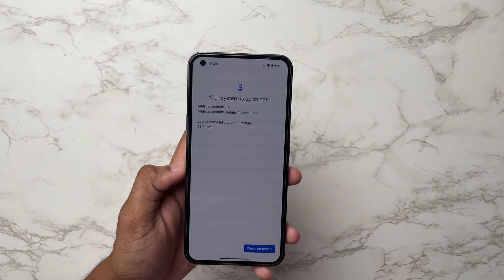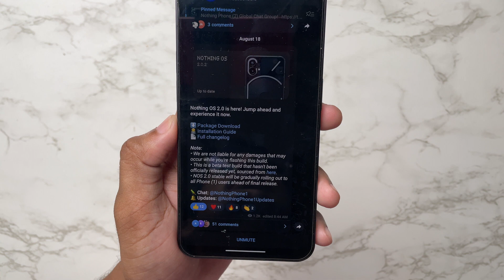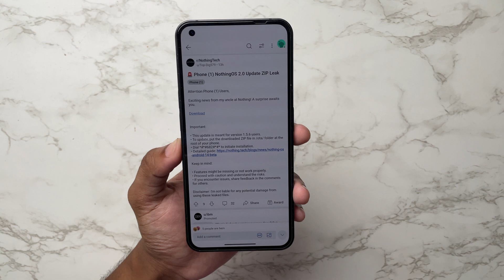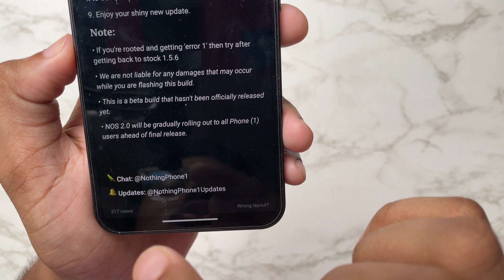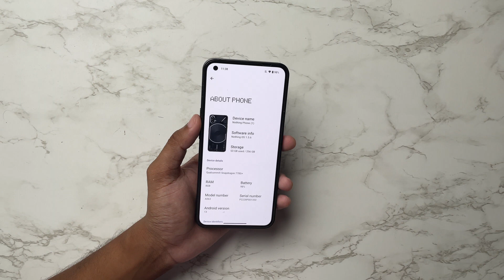Nothing OS 2.0 for Nothing Phone 1 || Install Mat karna !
Equipments :-